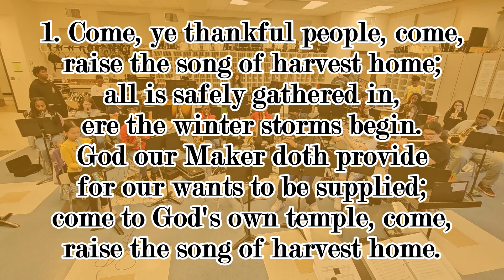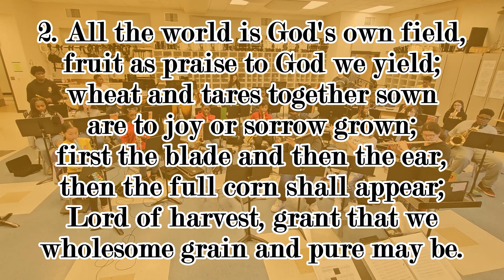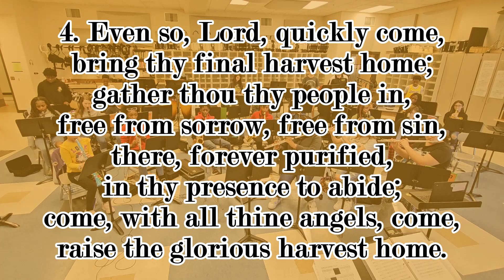Come, Ye Thankful People Come - Church Karaoke